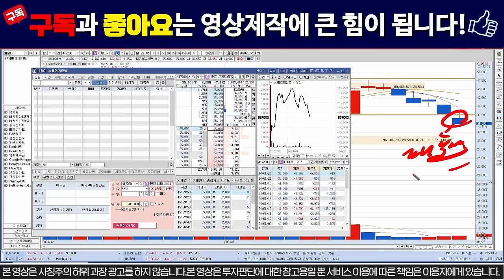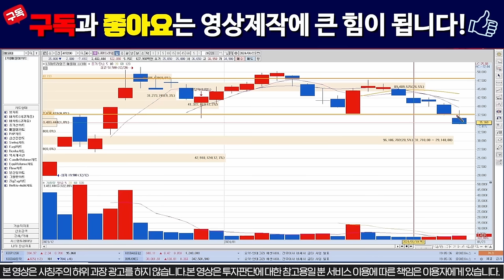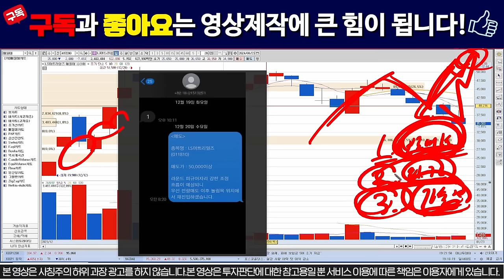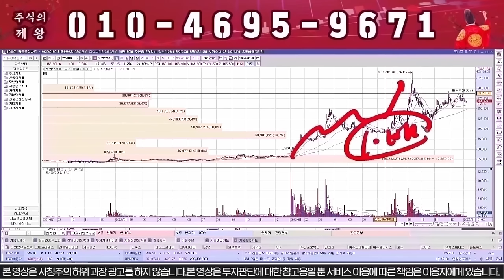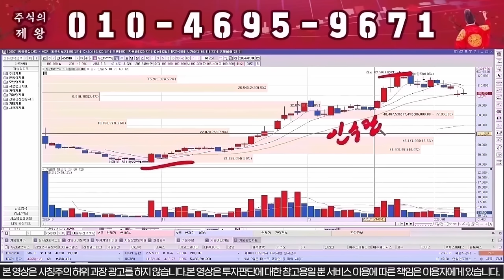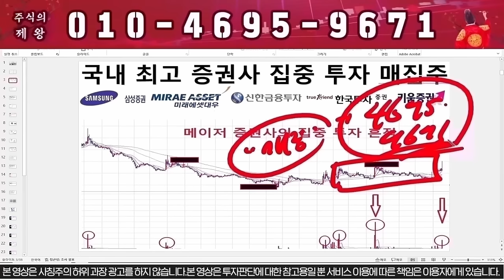[LS머트리얼즈] 시간외 9000억!!! 세력이 미쳤다!!!